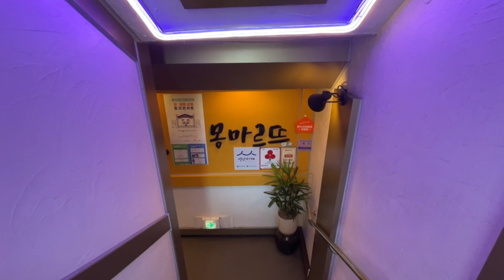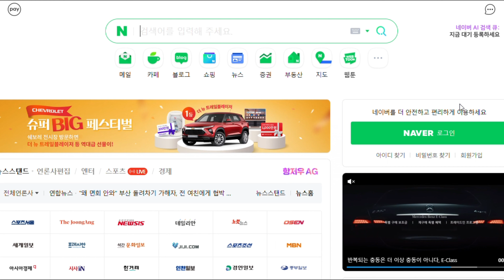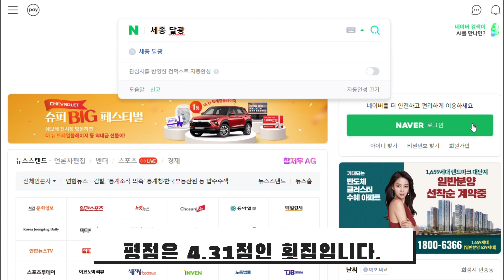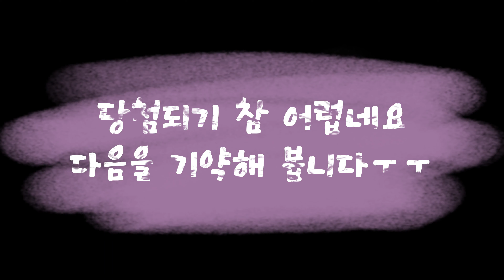[원정 복권 유랑기] 세종시 나성동 복권 맛집 (Feat. 몽마르뜨 (경양식) / 달광 세종점 (일식,회) ㅣ 위치는 설명란 참고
전국 복권의 명당을 찾아 다니며 1등을 기원합니다.
영상을 보시는 모든 분들 1등 당첨 기원합니다.

※ 몽마르 : 세종 조치원읍 조치원로 31 지하 1층
※ 또또와 복권방 : 세종 나성북로 30 189호 또또와복권방
※ 달광 세종점 : 세종 호려울로 19 스마트허브3차 205호 2층 달광 세종점